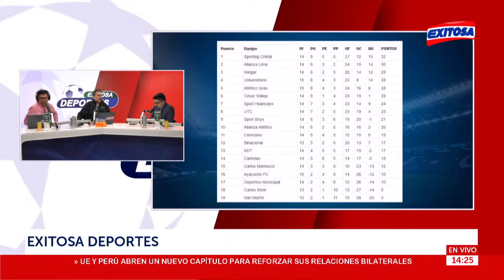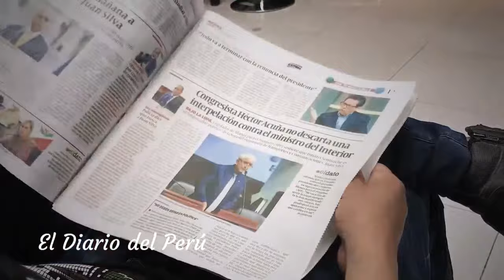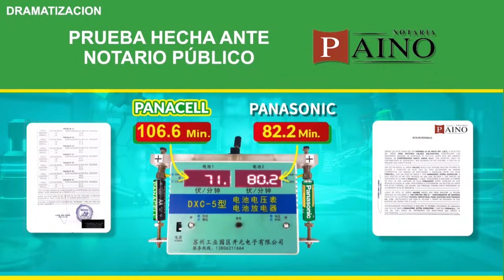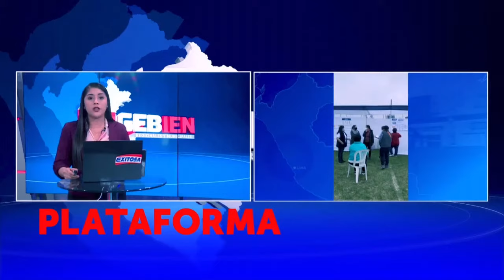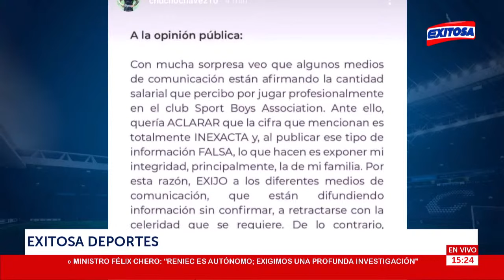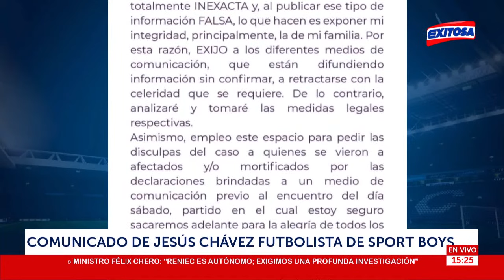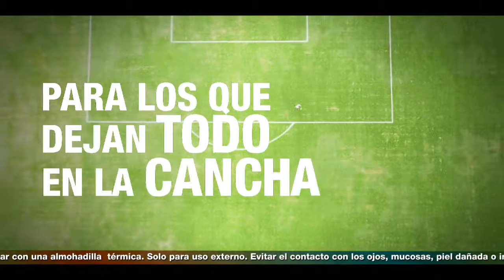EXITOSA DEPORTES ⚽ con GONZALO NÚÑEZ, ÓSCAR PAZ y JEAN RODRÍGUEZ - 14/10/22